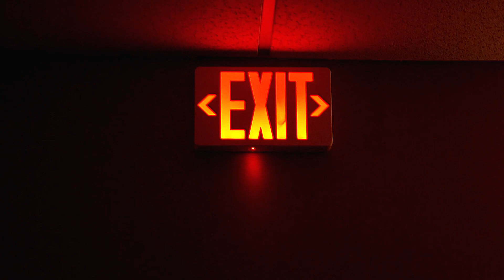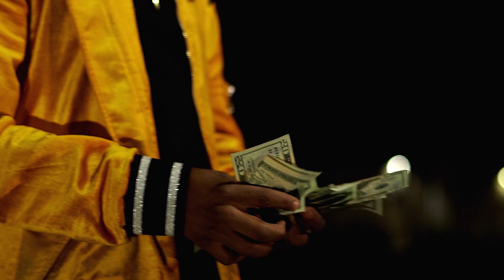JayvThaHottest - Back 2 Tha Bag (Official Video) Dir Shooter7Seven